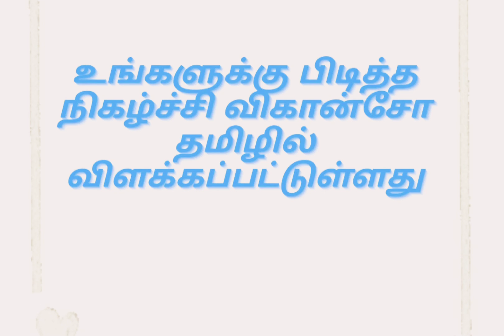vicanzo episode explained in tamil|kdrama explain in tamil|vicanzo epi 1 explained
this video for help to people who love kdrama and want in their language so this video is for you mustt watch this video and give your view in comment box stay tune with us many new video is coming out in our channel ❤️
song joong ki, viacanzoexplainedintamil,vicanzoexplainedintamilelisode1